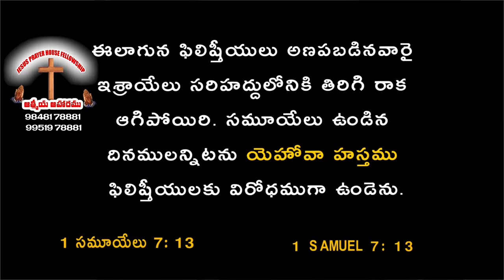| దేవుని దుడ్డుకర్ర మనల్ని ఎలా సరిచేస్తుంది? | Telugu Christian Message | Pastor Joseph Edwards |